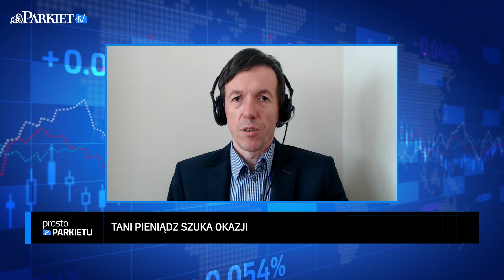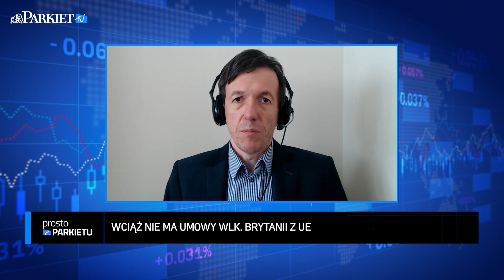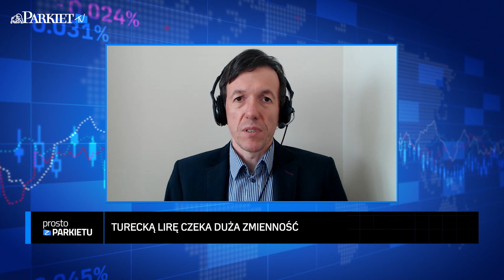Marek Rogalski - Dolar po części już się poddał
W Parkiet TV tematem przewodnim były waluty. Gościem Przemysława Tychmanowicza był Marek Rogalski, analityk walutowy w DM BOŚ. Prześledziliśmy to, co działo się na rynkach w ostatnich tygodniach, a także zastanawialiśmy się, co może przynieść przyszłość. Naszego gościa pytaliśmy m.in.:

Czy dolar miał już swoje pięć minut?
Czy przełamanie przez parę EUR/USD poziomu 1,20 jest tylko kwestią czasu?
Co po 1,20 na EUR/USD?
Jak w rynkowej układance odnajduje się złoty?
Czy nasza waluta ma szansę na dalszą aprecjację?
Funt nadal jest zakładnikiem umowy handlowej?
Co może się stać z funtem, jeśli Wielka Brytania dogada się z UE, a co jeśli nie dojdzie do porozumienia?